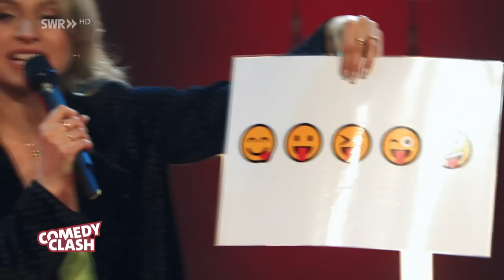Emoji-Chaos 😜 und Männer-Nachrichten auf WhatsApp, die aggro machen | @Alina-Khani | Comedy Clash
So viele Emojis, so viele Bedeutungen… Kein Wunder, dass Alina Khani da so langsam nicht mehr durchsteigt. Warum sie manche Emojis am liebsten verbieten würde, weshalb Vin Diesel sie als Zungen-Emoji sexy findet und wieso sie Männer auf WhatsApp aggressiv machen, erzählt Alina beim Comedy Clash in Stuttgart.

SWR Comedy – stabile Stand-Ups, skurrile Sketche, keine Tabus. Ob cringe oder köstlich – hier macht die junge Comedy-Elite Alarm und bringt Dich safe zum Lachen.